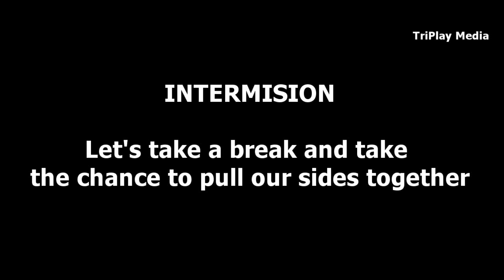DayZ Mod - Forum Brony Meetup 3.0 Raid Part 1/2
4chan's /vg/ board invades the official DayZ Forums Brony Meetup and does what you expect.